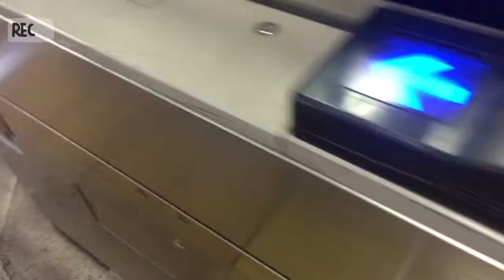Transportations here in Japan🇯🇵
I have a chronic kidney disease(CKD)😔I'ved been figthing for my life for six years💪🏽Thank you for watching my videos🙏🏽☺️If you are new to my channel,please do subscibe🙏🏽,like👍🏽share,and hit the notification bell🔔for you to be notified for my upcoming videos🔜

Michelle dela Peña❤️🇯🇵🇵🇭